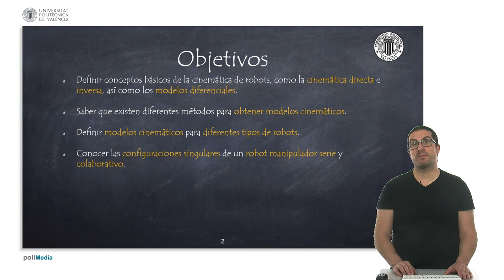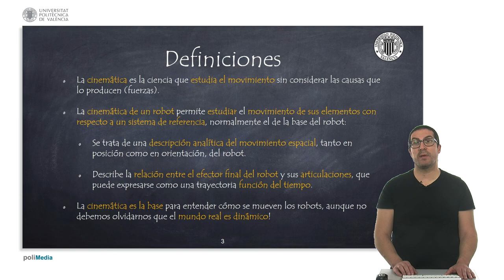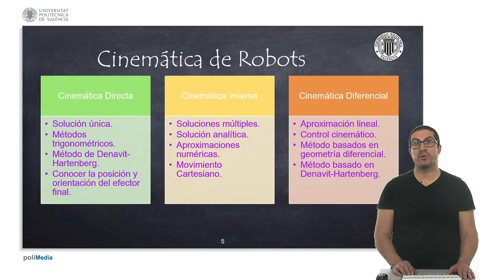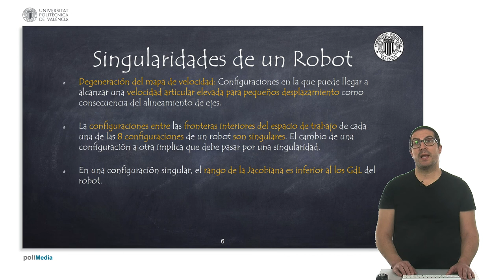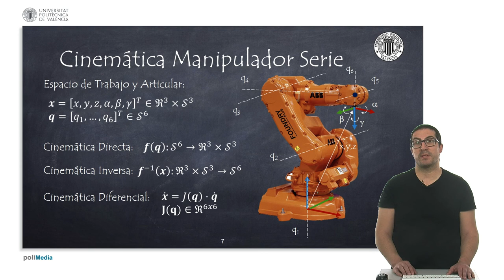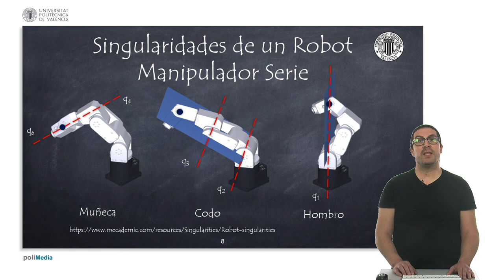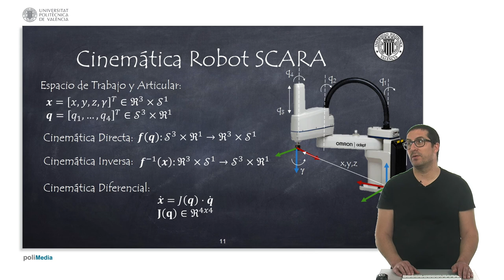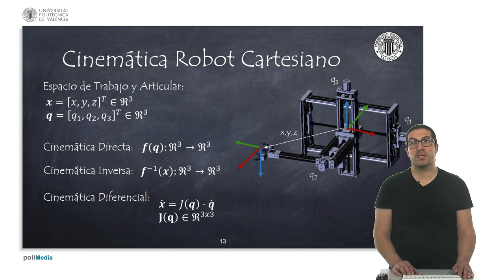Fundamentos de la Cinemática de Robots | Sistemas Robotizados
Este video es un vídeo introductorio al respecto de la cinemática de robots. En vídeo describe los conceptos básicos que son necesarios para comprender qué son los modelos cinemáticos, pero sin entrar en los detalles matemáticos, ya que eso se verá en vídeos específicos. Si quieres contribuir al desarrollo de este tipo de vídeos:
Este vídeo forma parte de un conjunto de video tutoriales sobre robótica usados en cursos de Robótica de la Universitat Politècnica de València.